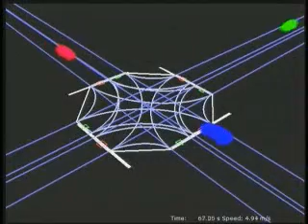Self-Driving Cars - CDTV.net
Imagine a vehicle that never gets into an accident. Or imagine being in a vehicle and safely using your cell phone or safely sending and receiving e-mails while driving. Imagine rarely getting stuck in traffic.

The Defense Advanced Research Projects Agency (DARPA) is an agency of the U.S. Department of Defense that's responsible for the development of new technology for use by the military. Their latest project is to encourage the development of vehicles that will drive themselves, autonomously.

Boss, a Chevrolet Tahoe is a robotic vehicle that is equipped with 25 lasers, cameras and radars to view the world, sensing objects such as buildings, pedestrians and cars. It also sees features like lane markings, curbs and sidewalks. Its planning software generates routes through road networks. The Boss will be put to the test during The Urban Challenge, a sixty mile race across a city or suburban environment where a number of robots will be interacting with traffic and other vehicles.

While much of the development of these vehicles will have a profound effect on the safety of our troops, consumers and businesses will also gain. Automotive vehicles could some day play a role in mining, farming and other potentially dangerous tasks as well.